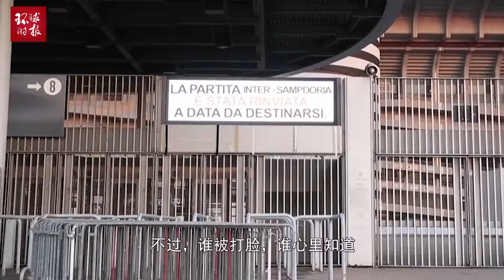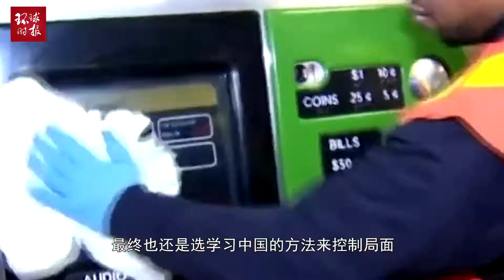疫情就是一面镜子，当初挖苦指责中国抗疫的人，现在脸疼吗？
2020年03月10日